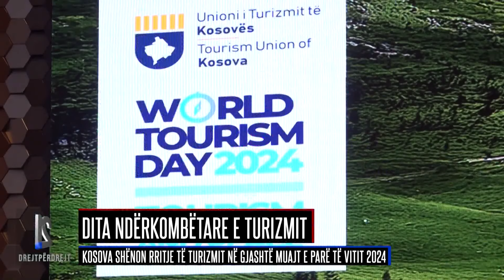21 Drejtpërdrejt - (27.09.2024)